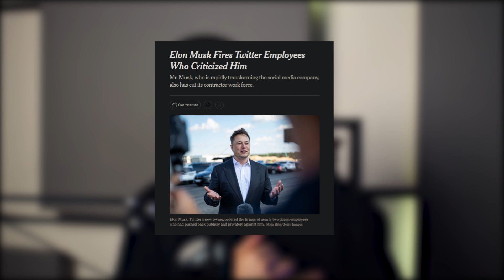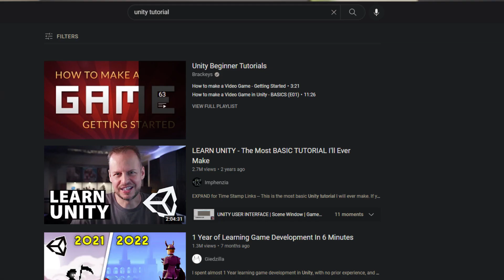The Irony Of Being A Game Dev: Plenty Of Opportunities But Game Devs Can't Get A Job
Master Game Dev And Get Hired In A Game Studio - Unity

Master Game Dev And Get Hired In A Game Studio - Unreal